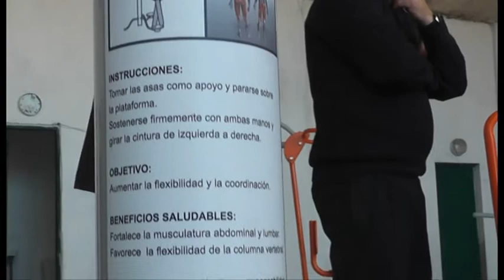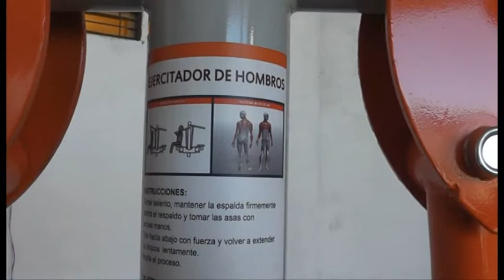INR Mujeres en Movimiento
En el marco de la XXII semana del corazón la Comisión Honoraria para la Salud Cardiovascular inauguró un equipo completo de gimnasia en el Instituto Nacional de Rehabilitación Unidad N° 5 Femenino.
En el acto de inauguración realizado el pasado 26 de setiembre estuvo presente el Ministro (i) del Interior Jorge Vázquez, autoridades del Instituto Nacional de Rehabilitación, de la Comisión Honoraria para la Salud Cardiovascular y del Ministerio de Salud Pública.